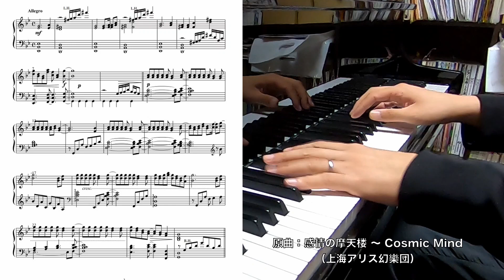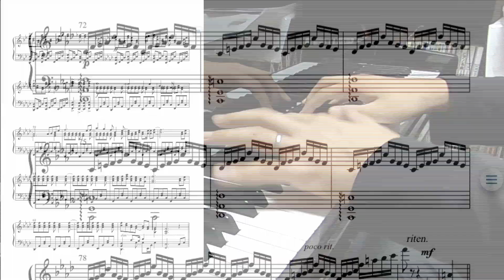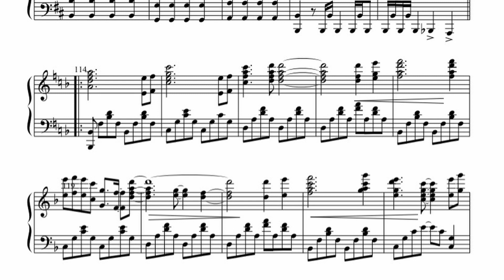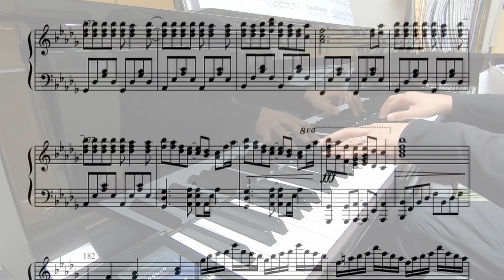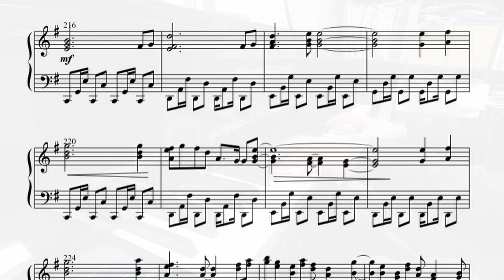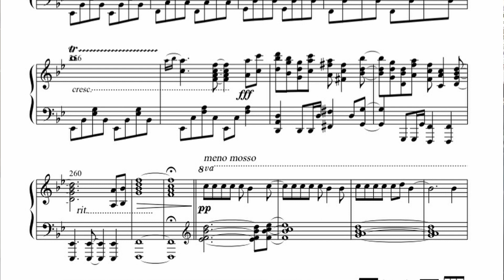【東方ピアノ】感情の摩天楼【アレンジ】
2019/11/17 科学世紀のカフェテラス にて頒布する新作
「秘封倶楽部おくすり手帳」のおまけ「Utopia e.p.」より
Tr.03「暁光」です。
「感情の摩天楼」を秘封と言い張るのは若干無理があるかもしれないけど、
ずーっと昔から弾いてみたかったししょうがない。鳥船に入ってるからいいよね。

楽譜のリクエストがありましたので公開しました。

非常に弾きづらいアレンジとなっておりましたので、
リメイク版を投稿しました。

【東方ピアノ】感情の摩天楼/東方星蓮船【自作アレンジ】

原曲：鳥船遺跡より「感情の摩天楼 〜 Cosmic Mind」【上海アリス幻樂団 ZUN】

Arrange, Piano, Mix, Mastering, Movie：柊秀雪【As/Hi Soundworks】